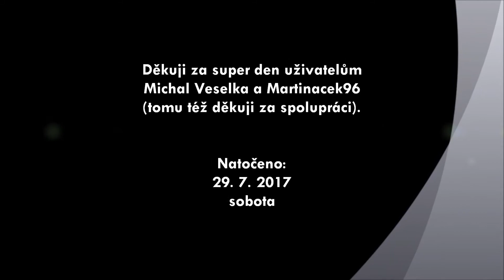Železniční přejezd/Železničné priecestie Dolný Smokovec-Pod lesom (SK) - 29.7.2017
Železniční přejezd na tomto videu je vybavený výstražníky AŽD 71 bez pozitivního světla, s klasickým zvonkem. Nachází se nedaleko obce Dolný Smokovec, poblíž zastávky Pod lesom na trati 183 směrem na Poprad-Tatry. Přes přejezd projíždí osobní vlak 8119 (Štrbské Pleso - Starý Smokovec - Poprad-Tatry). Děkuji za super den uživatelům Michal Veselka a Martinacek96 (tomu též děkuji za spolupráci). Natočeno 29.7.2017 videokamerami Panasonic HC-V250 (první záběr) a Panasonic HC-V100 (druhý záběr).